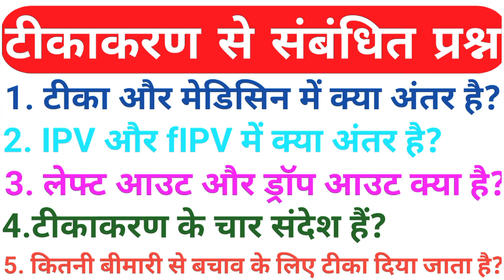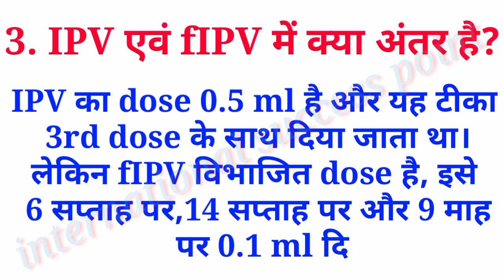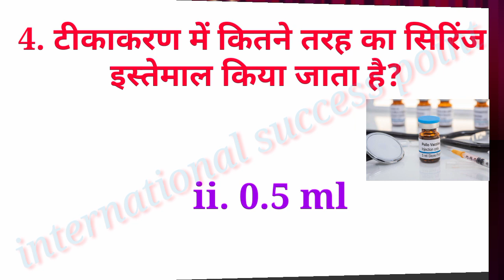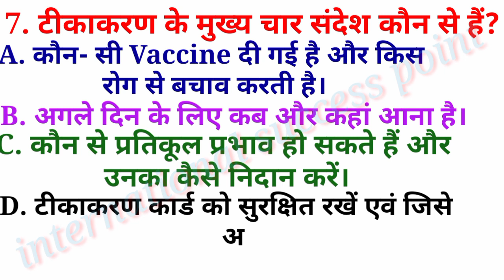टीका और मेडिसिन में क्या अंतर है? | लेफ्ट आउट और ड्रॉप आउट क्या है?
टीका और मेडिसिन में क्या अंतर है?
मेडिसिन क्या है?
टीका क्या है?
कितनी बीमारी से बचाव के लिए टीका दिया जाता है?
IPV और fIPV में क्या अंतर है?
टीकाकरण में कितने तरह का सिरिंज इस्तेमाल किया जाता है?
लेफ्ट आउट क्या है?
ड्रॉप आउट क्या है?
टीकाकरण के मुख्य चार संदेश कौन से हैं?
tika or medicine me kya antar hai
medicine kya hai
tika kya hai
kitni bimari se bachav ke liye tika diya jata hai
ipv or fipv me kya antar hai
tikakaran me kitne tarah ka sirinj istemal kiya jata hai
tikakaran me kitne tarah ka sirinj use kiya jata hai
left out kya hai
drop out kya hai
tikakaran ke mukhy char sandesh kaun se hain
tikakaran

Hii I am Khushbu mam M.Sc(Zoology+Nursing)

For my viewer's:- Agar aapko koi dikkat hota hai to Comment kar sakte hain aapke comment ka reply diya jayega.

Agar aapko ye video pasand aaye to 👎👎👎👎👎👎👎